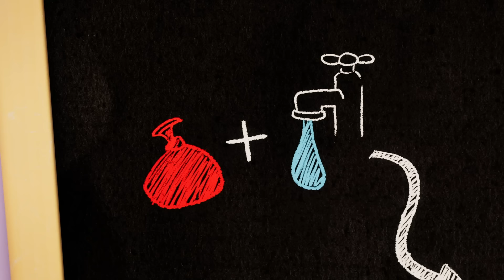STOP THE MUSIC! | Talking Tom Shorts | Cartoons For Kids | WildBrain Kids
Episode Description:
The friends are cleaning their house, but Talking Ginger just wants to relax. He comes up with a brilliant plan to bring a bunch of bugs inside, hoping that they’ll carry the garbage away all on their own. But he’d better watch out… It turns out that an insect invasion can be pretty nasty!